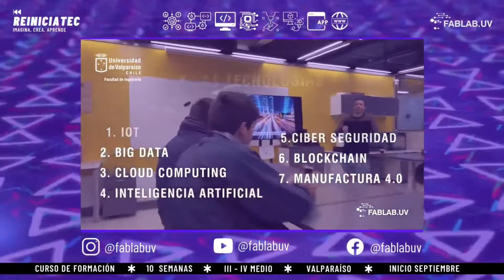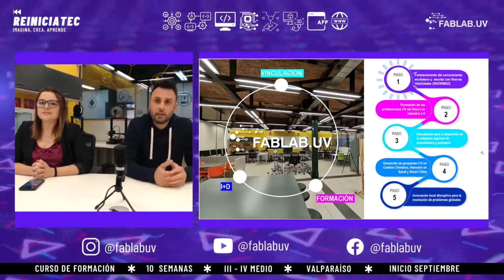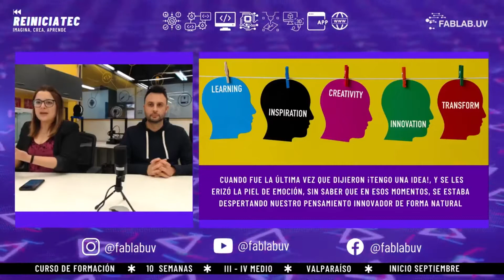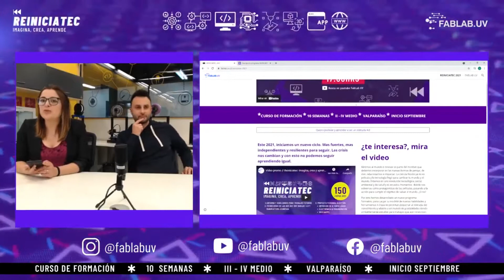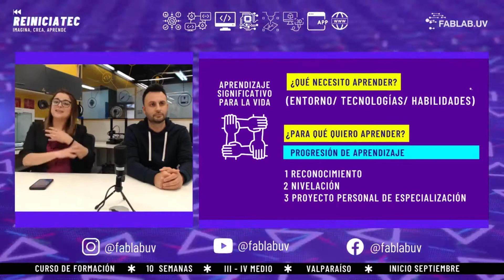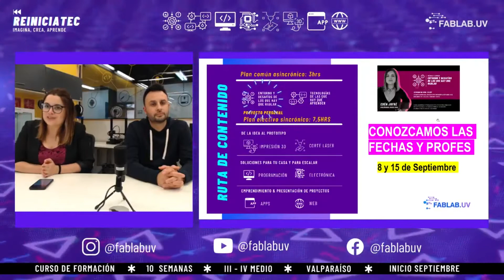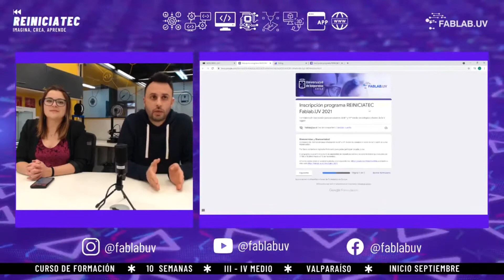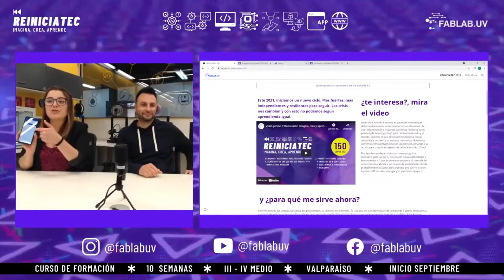Lanzamiento Reiniciatec 2021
Revive el lanzamiento y entérate de todo lo necesario para tomar una decisión consciente.
Recuerda se aceptan rezagados por inscripciones hasta el 22 de septiembre.
Inicio de clases 15 septiembre.
Nuevas habilidades, nuevos amigos y nuevas experiencias basadas en proyectos para desarrollar tu talento digital.
No lo pienses más e inscríbete.
¡Sólo 150 cupos 2021!
Te esperamos.
Nos vemos ;)